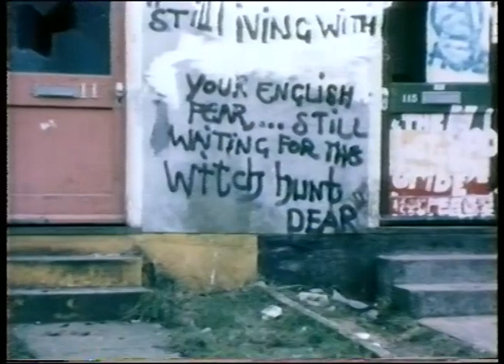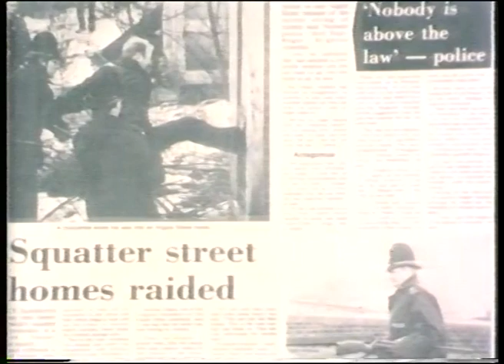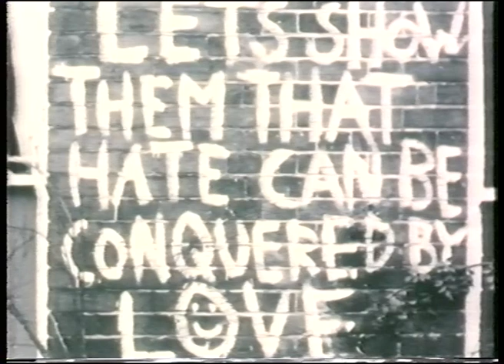Street of experience - Argyle Street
In the early 1980's Argyle Street in Norwich was the largest squat in Europe. It was an attempt to create a genuine alternative society based on co-operation.

The film, by Al Stokes, is a record of the final days of the street. It features interviews and actuality shots  of the street as it got ready for the eviction.

The intro is not representative of what the paces was really about and the choice of music is questionable and not representative of the street.

Al Stokes passed away in May, 2022